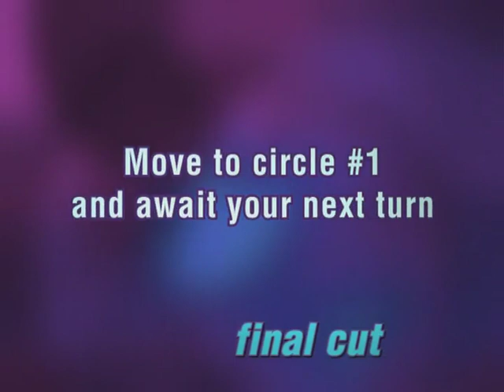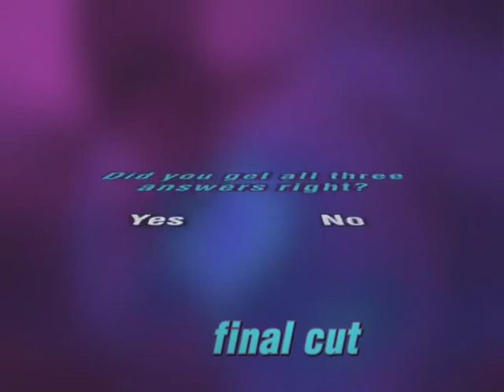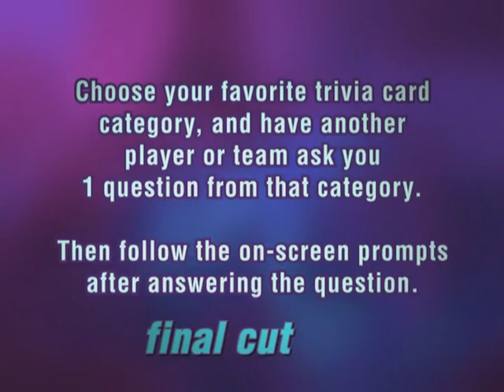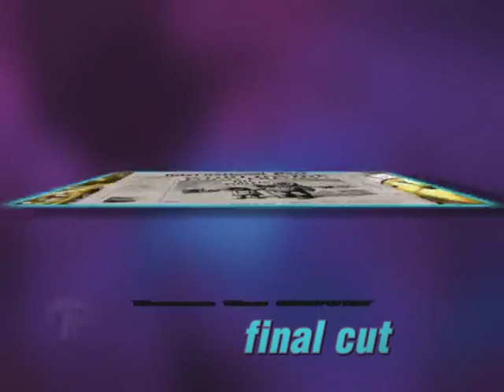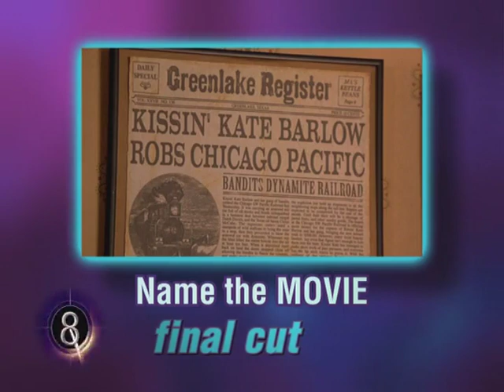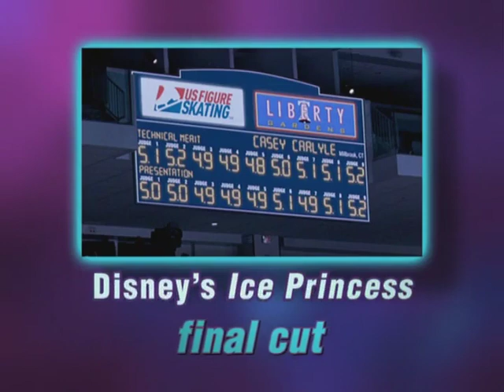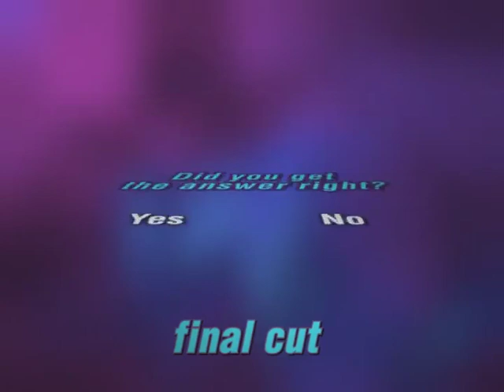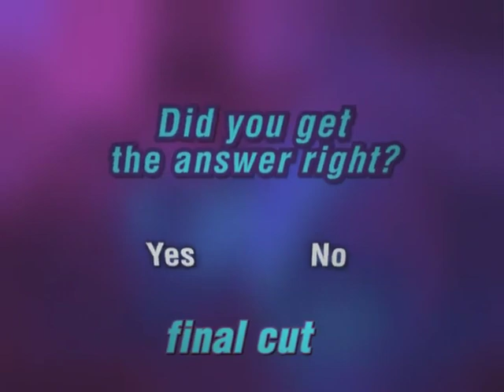Disney Scene It (2nd Edition) - Final Cut